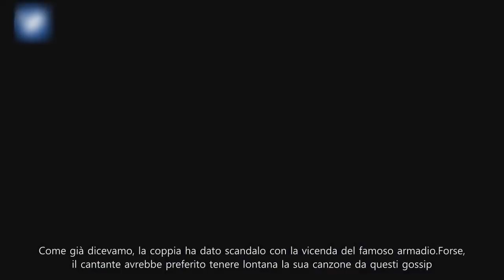Ermal Meta contro GF: la frecciatina a Cecilia e Ignazio per Piccola Anima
Ermal Meta pubblica una frecciatina contro Cecilia e Ignazio dopo il video con Piccola Anima
Ermal Meta non ha preso affatto bene una decisione presa dal Grande Fratello Vip. Il programma ha deciso di mandare in onda un filmato riguardante Cecilia Rodriguez e Ignazio Moser, avente come sottofondo il brano Piccole Anima. Il brano di Ermal Meta è stato associato alla storia d’amore nata nella Casa tra Cecilia e Ignazio. E’ proprio questo che il cantante non è riuscito ad accettare. E’ lui stesso a comunicarlo ai suoi fan, attraverso l’account Instagram. Ermal ha condiviso una battuta proprio sul famoso armadio. Ricordiamo, infatti, che nelle ultime settimane il gossip è impazzito con la storia dell’armadio, dove Cecilia e Ignazio si sarebbero appartati. L’immaginazione del pubblico ha superato ogni ostacolo, tanto che la Rodriguez ha dovuto più volte replicare alle forti accuse. Intanto, però, Ermal sembra non aver preso affatto bene la decisione della produzione. Il cantante pare non sia riuscito a comprendere l’associazione tra il brano Piccole Anima e la storia di Cecilia e Ignazio.

Ermal Meta ironizza sull’armadio del Grande Fratello Vip
“Piccola anima sta al Gf Vip come l’amore sta ad un armadio. Fate voi!” E’ così che Ermal Meta scrive su Twitter. Il cantante non sarebbe riuscito ad apprezzare il gesto della produzione di inserire il suo brano, in cui ha duettato con Elisa Toffoli, nel filmato di Cecilia e Ignazio. Come già dicevamo, la coppia ha dato scandalo con la vicenda del famoso armadio. Forse, il cantante avrebbe preferito tenere lontana la sua canzone da questi gossip. Fatto sta che Ermal non è d’accordo con questa scelta.

Cecilia Rodriguez e Ignazio Moser insieme dopo il GF Vip
Tutti, intanto, si chiedono se ci sarà una replica da parte di Cecilia Rodriguez o Ignazio Moser. Nel frattempo, la coppia nata al Grande Fratello Vip ha già condiviso la prima foto insieme. L’argentina già da qualche giorno è tornata sui social e ora renderà partecipi i fan della sua nuova vita con il Moser? Non ci resta che attendere per scoprire come proseguirà questa storia d’amore.